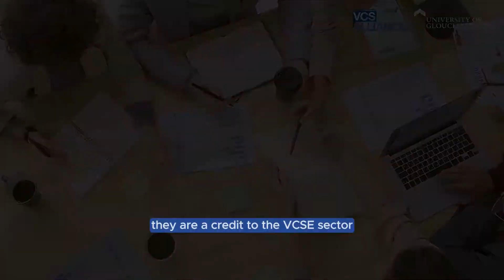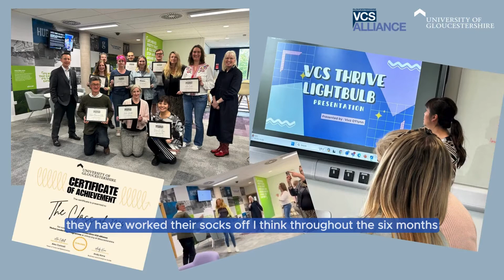University of Gloucestershire | Gloucestershire VCS Alliance | LeaderLab | 2024 Cohort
Gloucestershire VCS Alliance and University of Gloucestershire delivered a six-month leadership, enterprise and professional development programme for VCSE sector groups & organisations in Gloucestershire.

The programme compromised six full-days of teaching at the Gloucestershire Business School, made up of directed learning and group work specifically designed for VCSE sector groups/organisations. Attendees also benefited from a bespoke peer-to-peer community.

Hear Alex Cottrell, Head of External Relationships at University of Gloucestershire, and Cate Hemmingway, Head of Sector Innovation at Gloucestershire VCS Alliance, reflect on how the programme delivered against the objectives.

If you want to find out more about Gloucestershire VCS Alliance visit their

If you want to discuss how LeaderLab can help your organisation, or explore other bespoke leadership training on offer from University of Gloucestershire, email the team on .